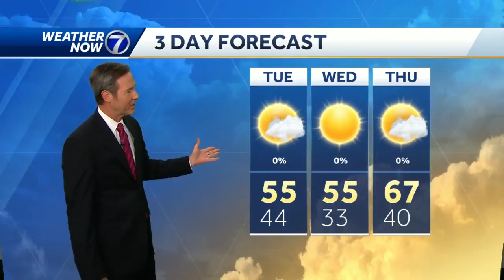Spectacular right now